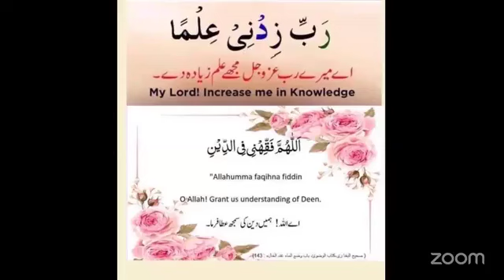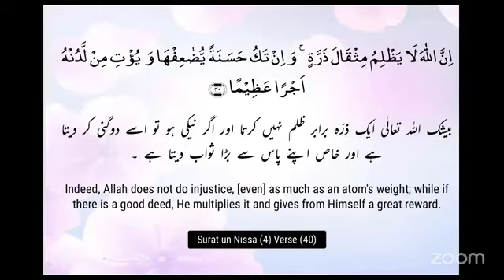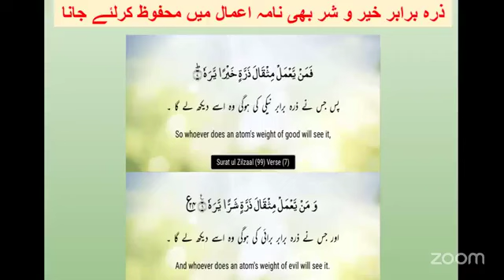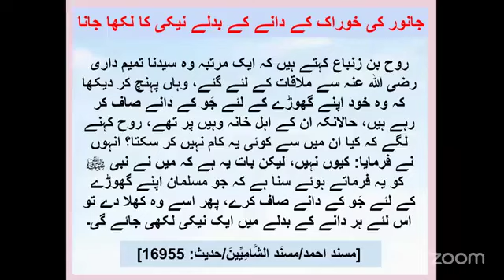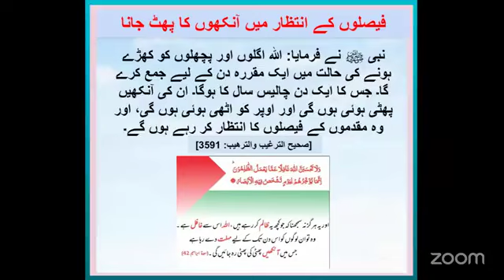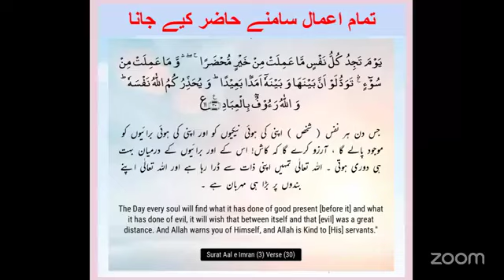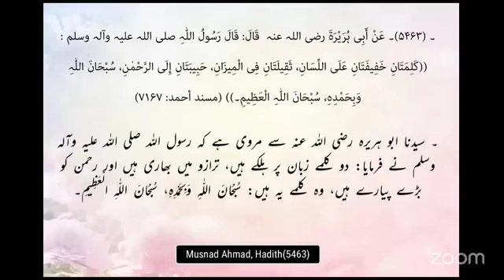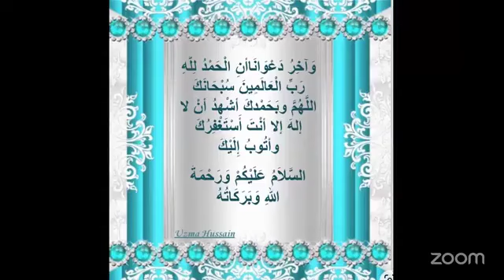WHAT IS THE BOOK OF DEEDS?اعمال نامہ کیا ہے؟ PEARLS OF QUR'AN قرآن کے موتى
PEARLS OF QUR'AN
قرآن کے موتى
WHAT IS THE BOOK OF DEEDS?
اعمال نامہ کیا ہے؟
And the record [of deeds] will be placed [open], and you will see the criminals fearful of that within it, and they will say, "Oh, woe to us! What is this book that leaves nothing small or great except that it has enumerated it?" And they will find what they did present [before them]. And your Lord does injustice to no one. Surah AL kahf
اور نامہ  اعمال   سامنے  رکھ دیئے جائیں گے ۔ پس تو دیکھے گا  گنہگار  اس کی تحریر سے خوفزدہ ہو رہے ہونگے اور کہہ رہے ہونگے ہائے ہماری  خرابی  یہ کیسی  کتاب  ہے جس نے کوئی چھوٹا بڑا بغیر گھیرے کے  باقی  ہی نہیں چھوڑا ، اور جو کچھ انہوں نے کیا تھا سب موجود پائیں گے اور تیرا رب کسی پر ظلم و ستم نہ کرے گا